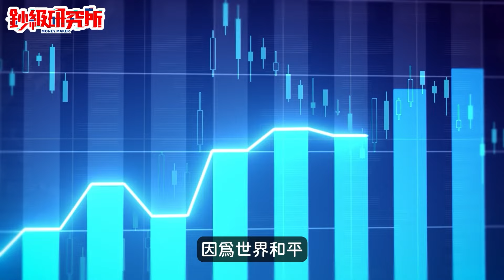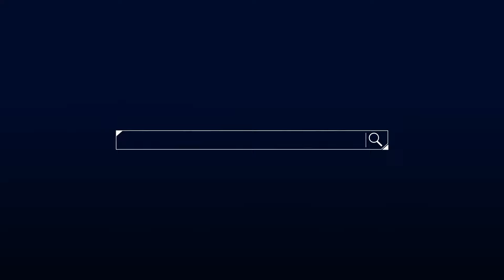分析師心裡話不藏了 主持人擇偶標準大公開！新的一年希望當泰國人？【分析師の新年願望】｜鈔級研究所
新的一年來送祝福啦！
『龍蹄為你開財路，龍尾為你拂憂愁，龍耳為你撞鴻運，龍背為你馱康壽』
正值新年之際🧨 🧨 🧨
今天鈔級研究直擊理財周刊的分析師&主持人團隊🔍
到底新的一年他們有什麼願望呢，趕快一起來看看吧😍